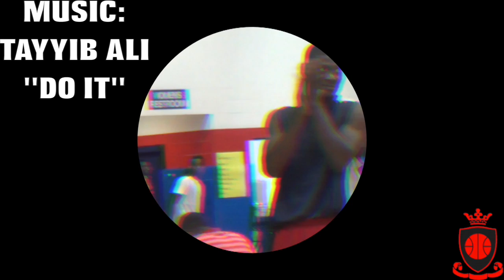Pro Wells Shows Out In Orlando!! Dominates Best of the Best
Pro Wells showing out in the E1T1 Showcase in Orlando September 20.